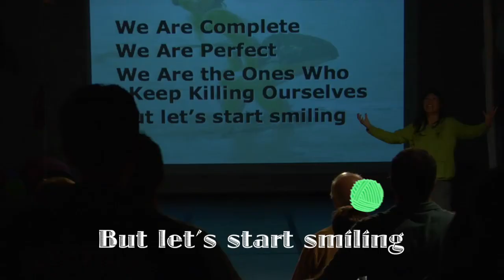Wong Are the World -- Wong Flew Over the Cuckoo's Nest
The audience joins Kristina in a collective karaoke session to a remake of the song "We are the World" but rather "Wong are the World" in a hilarious but honest approach on mental health among Asian American women.

Hilarious Performance Artist Kristina Wong vows that at the end of her 80 minute, one woman show, she will save all Asian American women from the inexplicably high rates of suicide and depression affecting them.  How is she so qualified? Because she's has never been depressed herself. Really! She even says that any autobiographical reference she makes to having been depressed is totally fictional. After all, what Chinese American family isn't perfect? Certainly not the Wongs!

Irreverent, clever, and insanely meta-theatrical, Wong's attempts at playing savior unravel faster than the nest of yarn she's perched on. She descends quickly into the divide between Asian porn stars and the impossibly perfect.

Along the way she becomes a hysterical living commentary on the cultural and societal pressures that may be creating depression in the first place.

Wong's Tour De Force performance played over seven years to 50 venues across the US.

Amazon Instant